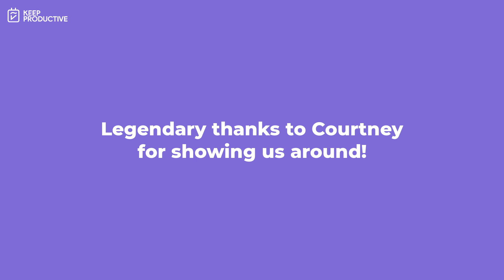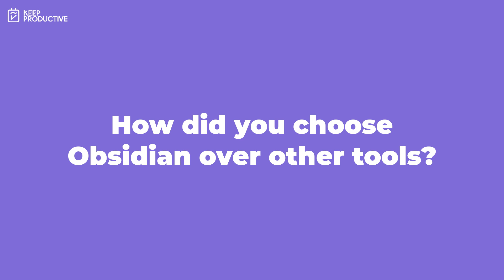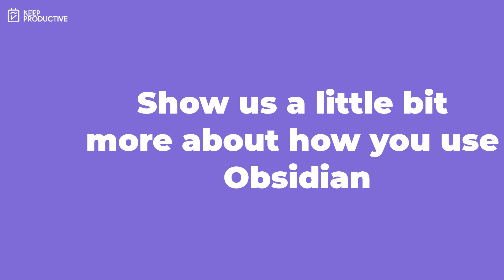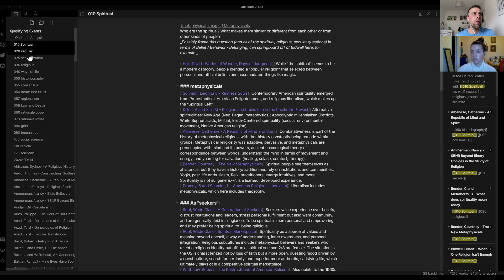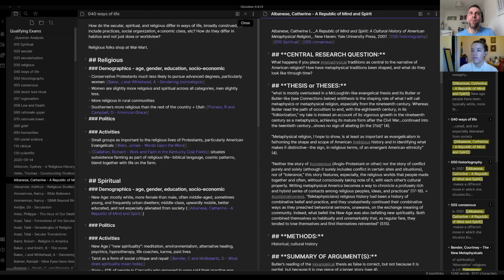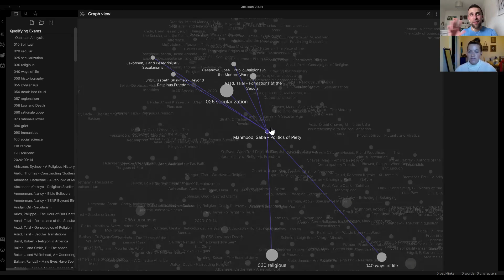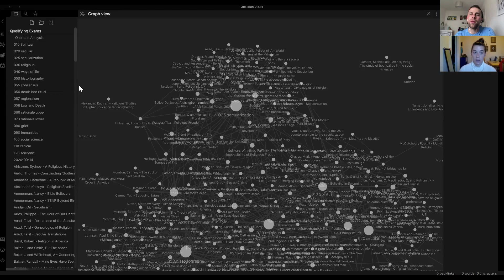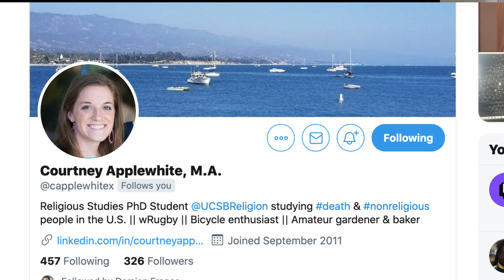PhD Research & Study in Obsidian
Stop doing busywork! Try Bento Focus Find the best productivity tools with our OBSIDIAN user Courtney Applewhite takes us over how she uses her Obsidian to take notes for class, research new topics and grow her PhD notes in Obsidian. Thanks so much to Courtney for taking time out of her hectic study schedule to come on, it's truly fantastic.

💸 MAKING MONEY